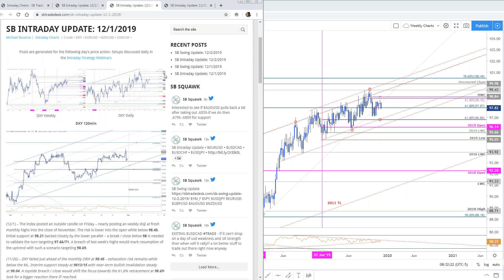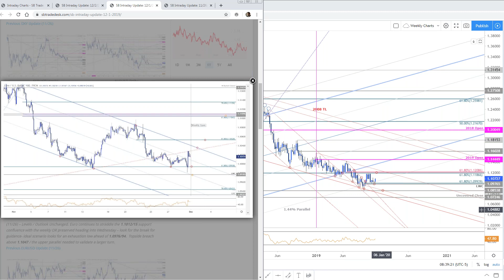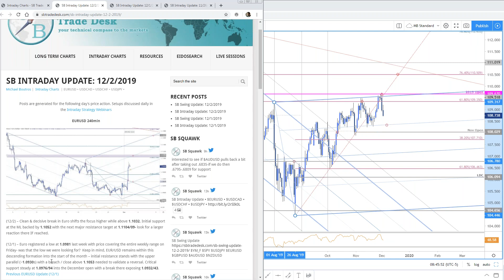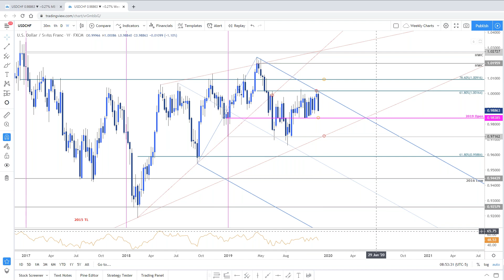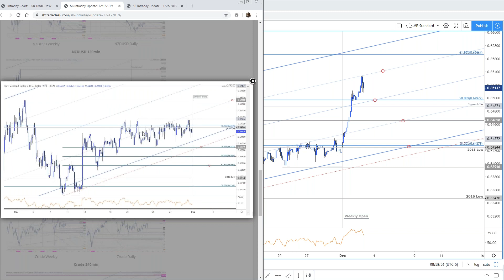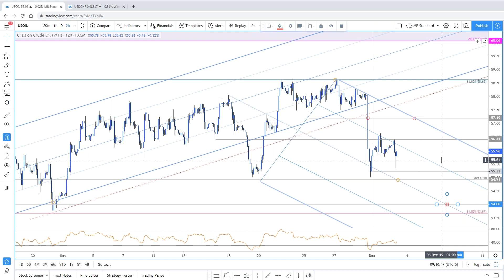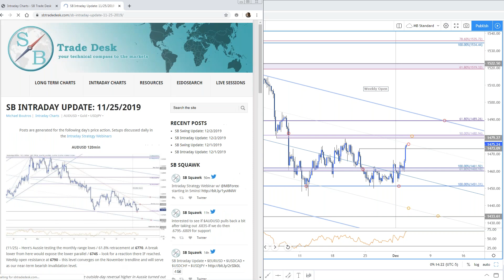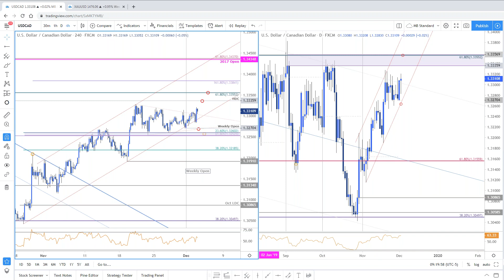Intraday Strategy Webinar: 12/3/2019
SB Trade Desk Intraday Strategy Webinar with Technical Strategist and Co-Founder Michael Boutros.